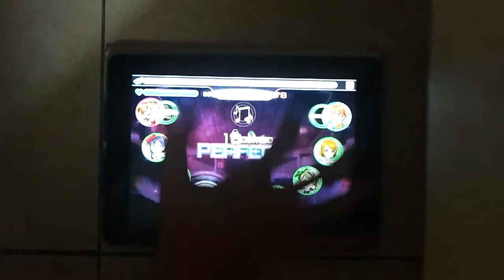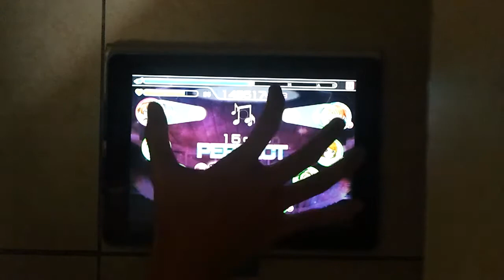[One Hand/片手]スクフェス - 乙女式れんあい塾 EXPERT - Clear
Player: imnoob92

Why I feel like combo-ing the chorus part? T_T